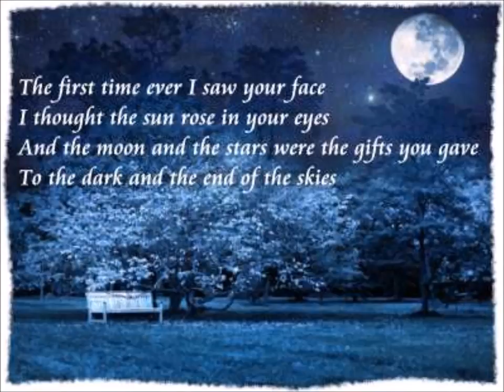The First Time Ever I Saw Your Face Cover By Steven Lavery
Was never going to upload this , done it a good while ago , isnt the best vocal ive done but its a really really hard song to sing lol oh well